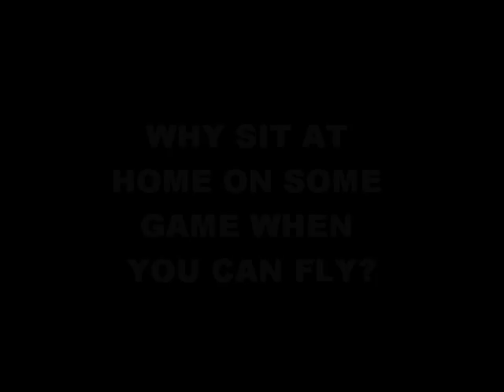parkour/free running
parkour and free running